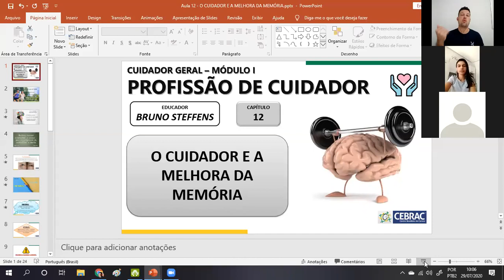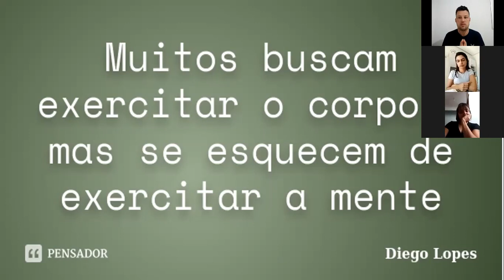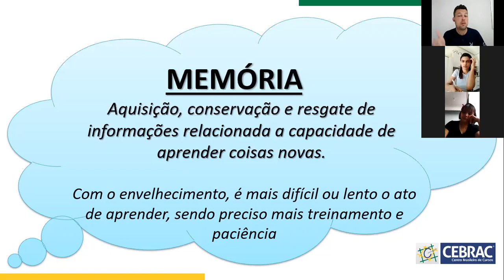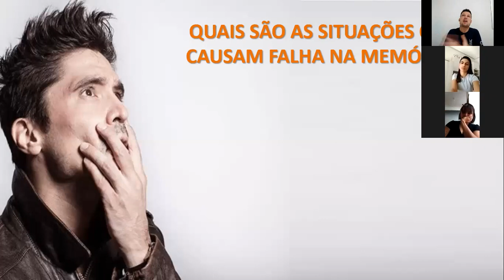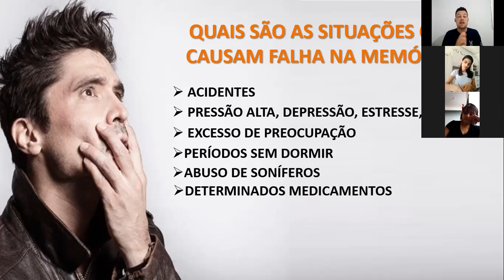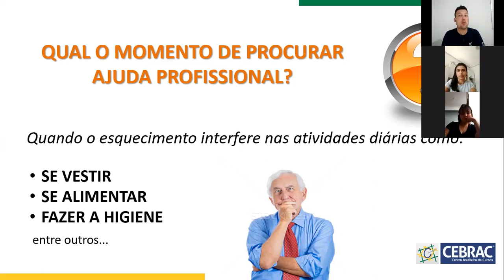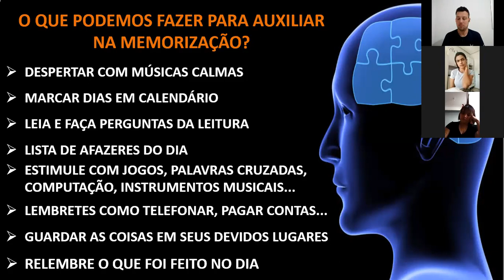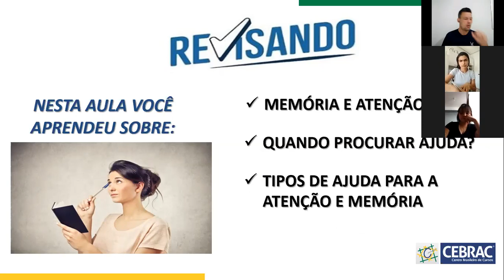20/CDD 03 (São José do Rio Preto) - CUIDADOR E A MELHORA DA MEMÓRIA